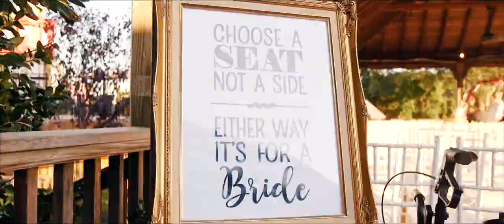Kristina + Heather's Long Island Wedding at Atlantis Banquets & Events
It’s been said that you fall in love the way you fall asleep: slowly, then all at once. Kristina + Heather met a little over six years ago, and while each had a feeling early on that they would be each other’s forever, their relationship took time to develop, and then, in an instant, they realized they had fallen in love. Kristina + Heather now look to the future with excitement for they know their individual dreams became each other’s on the day they said “I do”. They now stand together, as one, ready to make their dreams realities for years to come!

Kristina + Heather’s wedding at Atlantis Banquets & Events was one we will not soon forget! Their outdoor ceremony on a gorgeous September evening was full of emotion and heartwarming moments. After vows were exchanged it was on to the high energy reception surrounded by friends, family, and marine wildlife to celebrate the newlyweds! It was a gorgeous day spent capturing Kristina + Heather’s wedding day bliss and we couldn’t be happier for them! Congratulations!

Venue | Atlantis Banquets and Events / Long Island Aquarium
Photo | Ken Hild Photography
DJ | BodyRock Entertainment
Flowers | Moriches Main Street Flowers
Dress | David's Bridal / Bindle & Keep
Suit | Men's Wearhouse
Shoes | Havaianas / Sperry
Hair & Make Up | NY Artistry
Cake | Rolling Pin Bakery By The Bay
Song | Firebird by Galantis